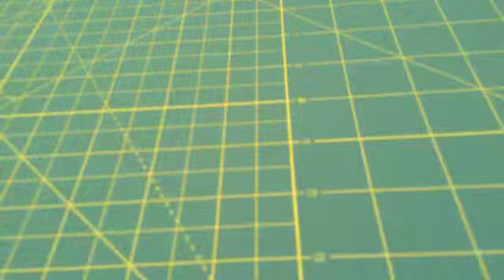4 duct tape wallets